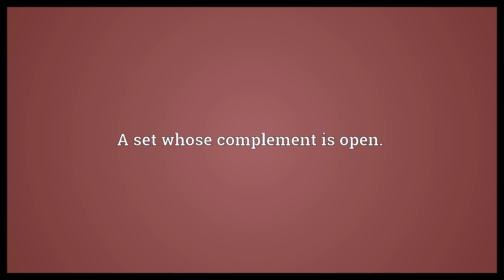Closed set Meaning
Video shows what closed set means. A set whose complement is open..  Closed set Meaning. How to pronounce, definition audio dictionary. How to say closed set. Powered by MaryTTS, Wiktionary